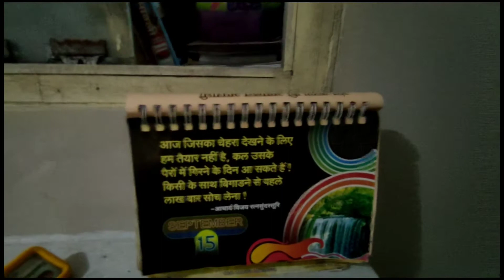Rajkumar ka Experiment.